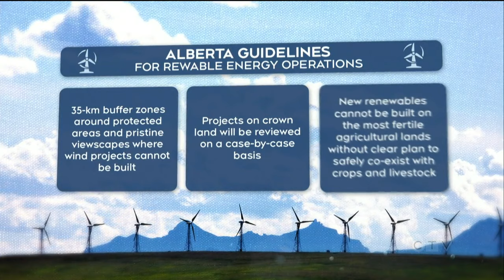Alta. guideline changes may impact renewable energy projects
Annie Bergeron-Oliver explains how advocates fear changes to Alberta's renewable energy guidelines may limit their progress in the sector.